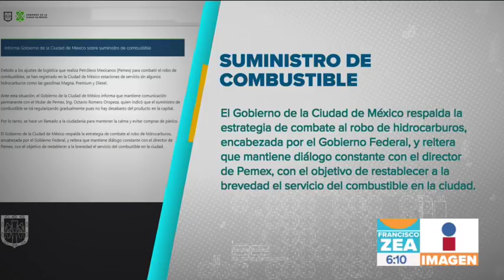Así están las gasolineras en la Ciudad de México ¿De verdad hay desabasto? | Noticias con Zea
Gobierno de la Ciudad de México reiteró el llamado a mantener la calma y evitar las compras de pánico de gasolina, pero esto fue lo que nuestro reportero Efrén Argüelles encontró en una estación de servicio.